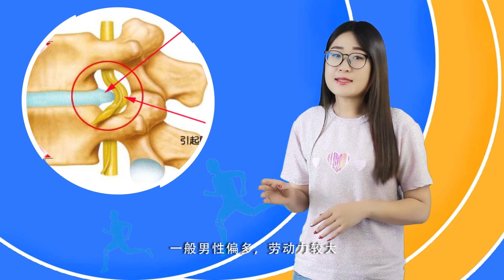便秘做运功可以改善？没错，2个动作改善便秘，远离便秘困扰